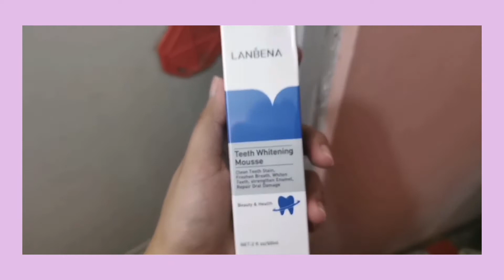Lanbena Toothpaste Teeth Whitening Mousse